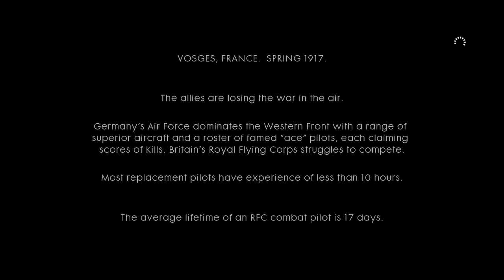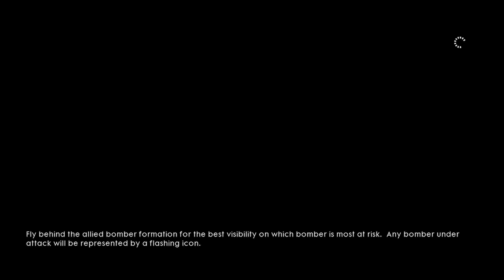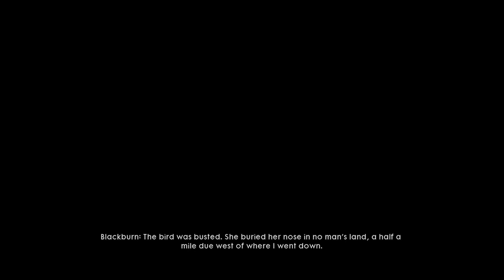Battlefield 1: Battle of the Blitz - Part 7 - The Game Gent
No more tanks or on foot sections. Lets get in the air!